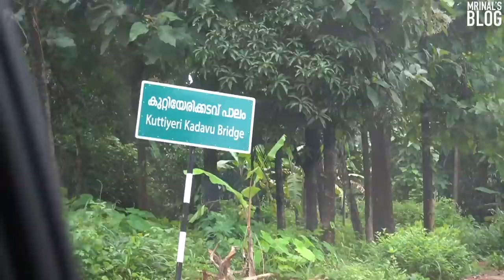🌟നിധിൻ ഹോട്ടൽ തളിപ്പറമ്പ - Nidhin Thaliparamba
Nidhin Thaliparamba is Awarded Mrinal's 1 Star 🌟